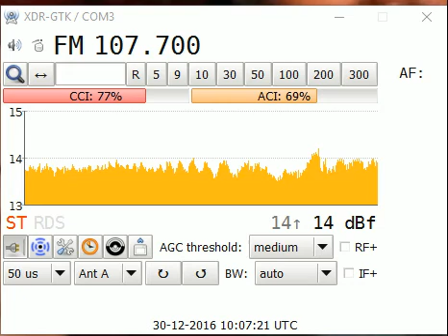German tropo - 30th Dec 2016 - Deutschlandadio Kultur Cuxhaven Otterndorfn 20kw